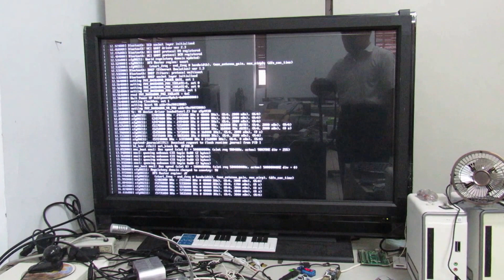NanoPi 2 開機篇